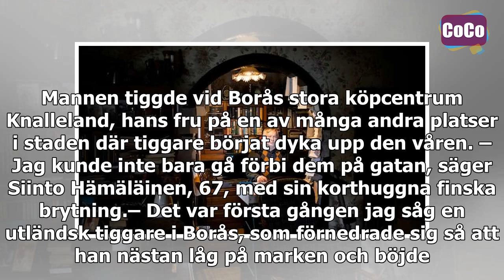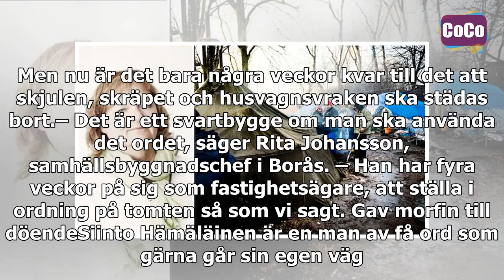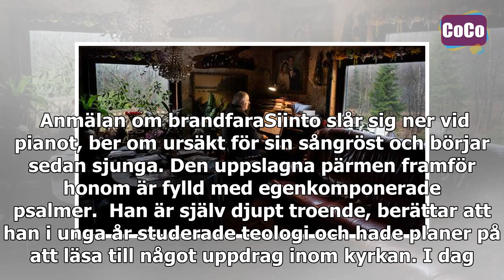Siinto, 67, byggde ett